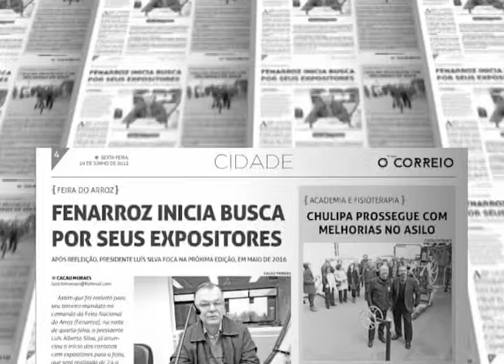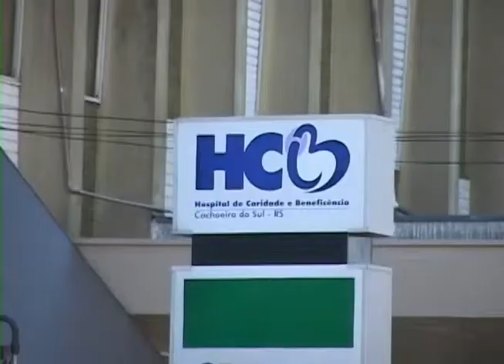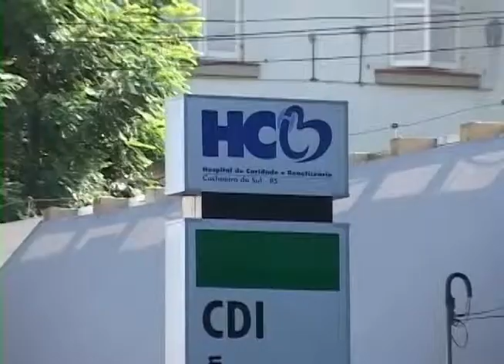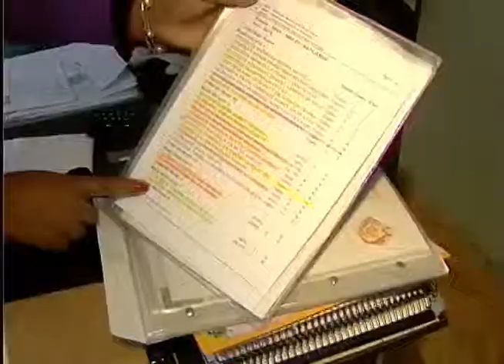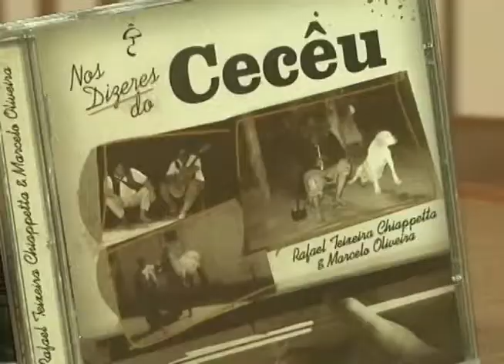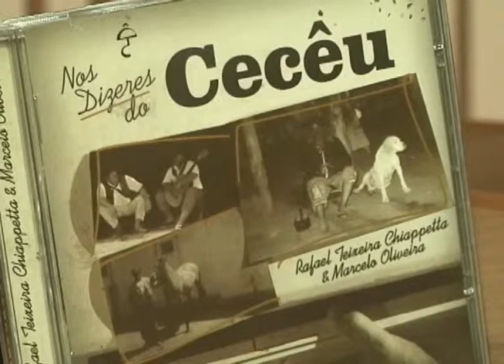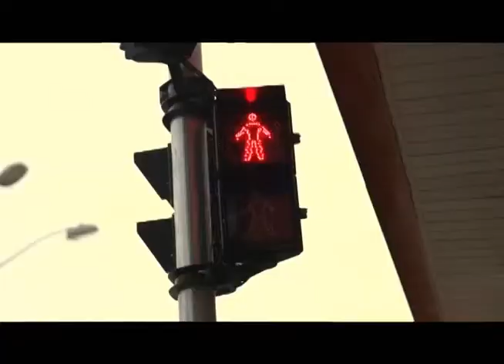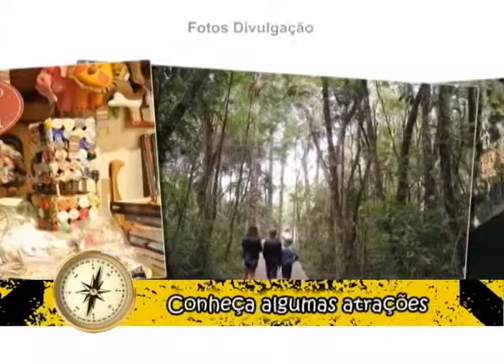JORNAQL NTSUL DIA 19 DE JUNHO 2015